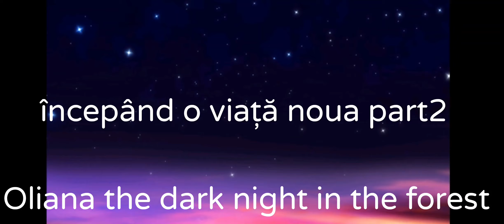începând o viață noua GLMM part2